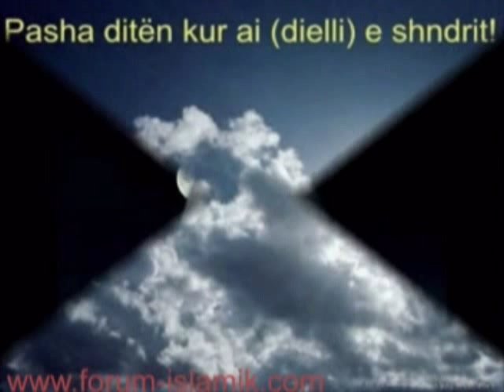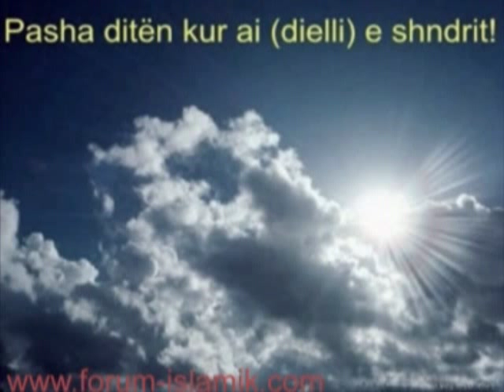Suretu Esh Shems